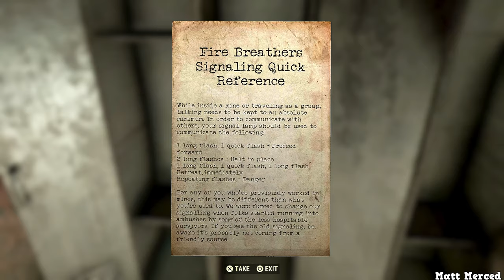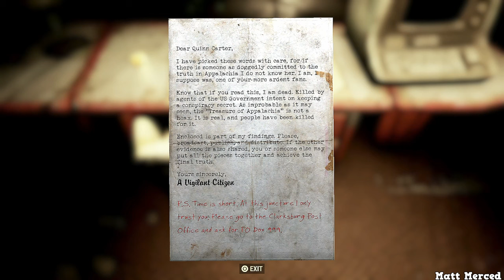Into The Fire - Fallout 76 Walkthrough - Part 17 - No Commentary (PS4)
☢☢Fallout 76 is a multiplayer online role-playing game developed by Bethesda Game Studios and published by Bethesda Softworks. It is the newest installment in the Fallout series (ninth overall) and was released on Windows, PlayStation 4, and Xbox One on November 14, 2018. The story is set in Appalachia, comprising the former state of West Virginia. The player takes the role of a dweller from Vault 76 as they attempt to reunite with their missing overseer. On their journey, the dweller discovers how Appalachia has been devastated by the fallout, and crosses paths with different factions with conflicting ideas on how to revitalize or conquer Appalachia. Fallout 76 originally began on October 23, 2102 (Reclamation Day), 25 years after the Great War. Time progressed by one year with the release of additional updates, the starting year being 2103 with the Wastelanders update, and 2104 with the Steel Reign update. This places the game's story before that of any previous games.☢☢

You Can Find The Rest Of My Fallout Content Here !